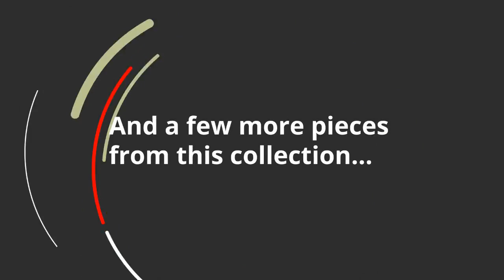Ashley Chaseburg Lift Top Cocktail Table (T848-9) | KEY Home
Get details about the Ashley Chaseburg T848-9.
Made of mango wood
  Weathered russet finish
  Spring-lift top
  2 storage cabinets
  Black faceted hardware
Center opening: 12.75 W x 24.5 D x 9 H
 Lift top extended depth: 38.25
 Lift top extended height: 29.38
 Lift top opening: 39.5 W x 15.5 D x 11.38 H
 Side door opening (2): 11.38 W x 21.75 D x 10 H